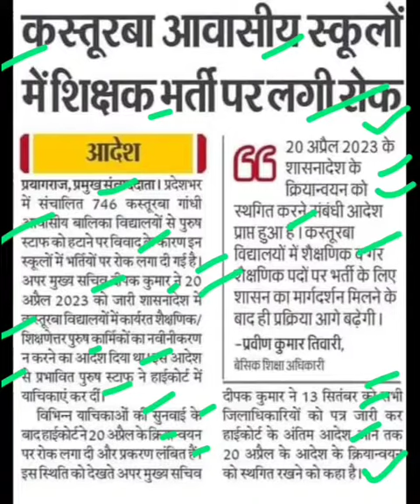कस्तूरबा गांधी आवासीय विद्यालय में शिक्षक भर्ती पर लगी रोक,kasturba gandhi awasiy school news today